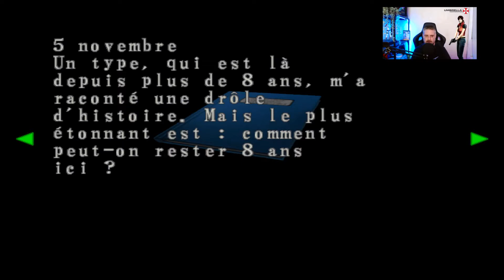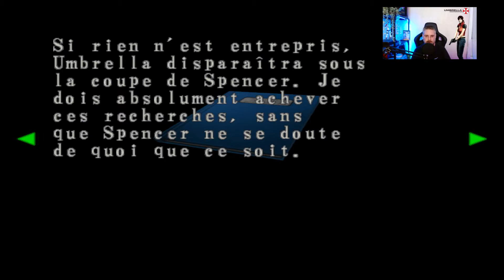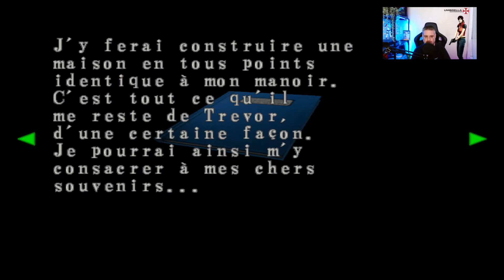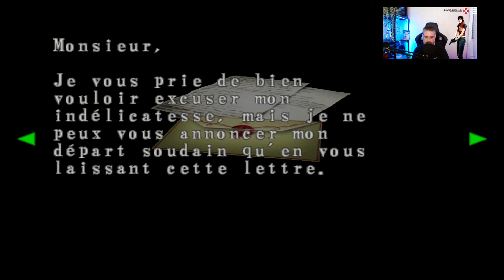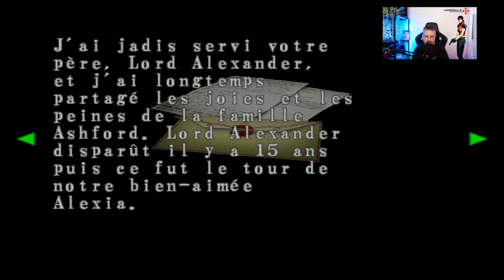Lets Play #7 - Antarctique - Resident Evil : Code Veronica FR - PS2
Let's Play FR de Resident Evil : Code Veronica

Resident Evil: Code Veronica, sorti au Japon sous le nom Biohazard: Code Veronica (バイオハザード コードベロニカ, Baiohazādo Kōdo Beronika?) est un jeu vidéo de type survival horror développé par Capcom Production Studio 4 en collaboration avec Nextech, et édité par Capcom. Il est distribué au début de l'année 2000 sur Dreamcast. Le jeu est ensuite porté sur PlayStation 2 en 2001 et Gamecube en 2003 sous le titre Resident Evil: Code Veronica X.

L'histoire se déroule trois mois après les événements de Resident Evil 2 et 3 et met en scène Claire Redfield capturée et isolée sur une île, l'île de Rockford.

Une édition haute définition de Code Veronica X renommée Resident Evil: Code Veronica X HD est distribuée en téléchargement en automne 2011.

▬▬▬▬▬▬▬▬▬ஜ۩۞۩ஜ▬▬▬▬▬▬▬▬▬▬
▬▬▬▬▬▬▬▬▬ஜ۩۞۩ஜ▬▬▬▬▬▬▬▬▬▬

CHAPITRAGE :
00:00 Introduction
00:30 Le BOSS RAGE !!
02:46 Décision à prendre
03:47 A t'en veut du pâté !
04:29 La suite de l'aventure
47:46 Conclusion